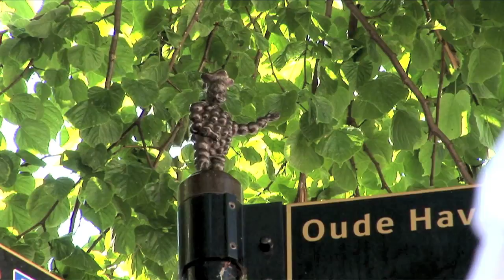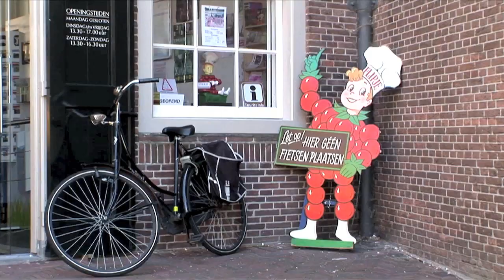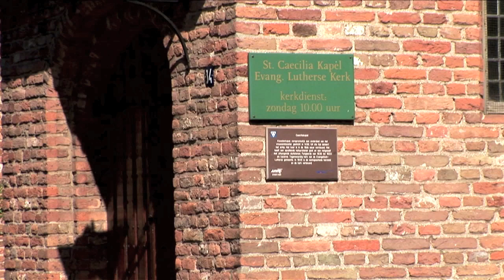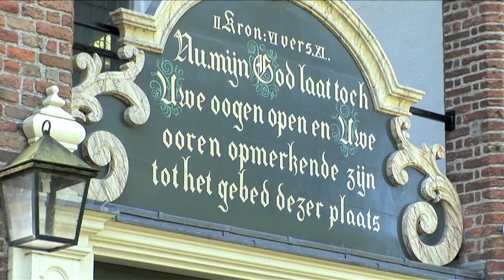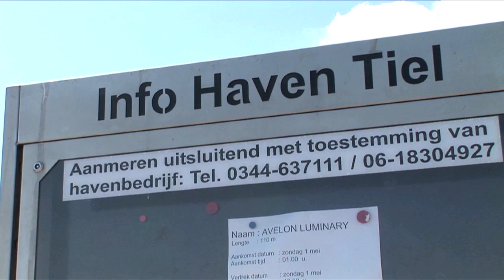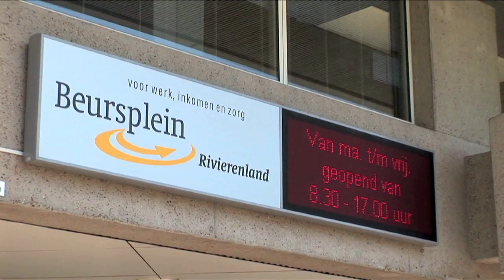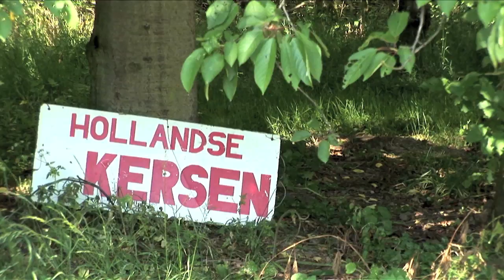Film over Tiel, met Flipje als gids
Film over de mooiste plekjes van Tiel, met Flipje als gids